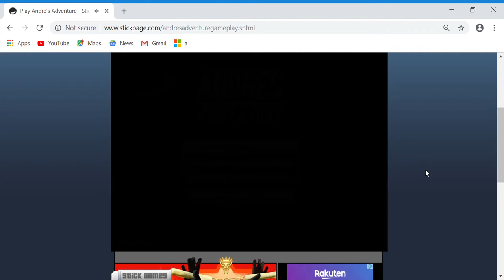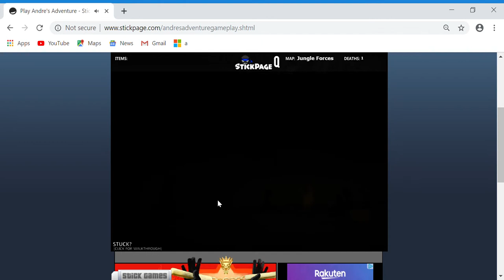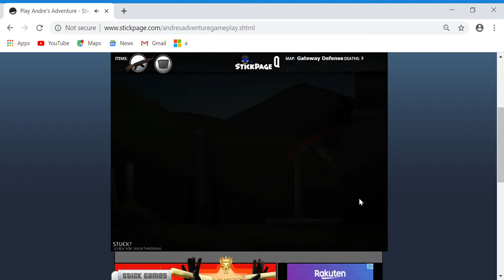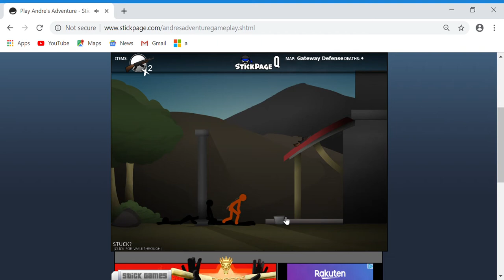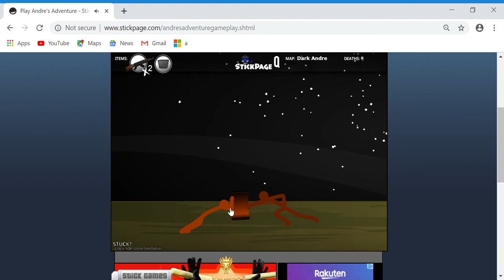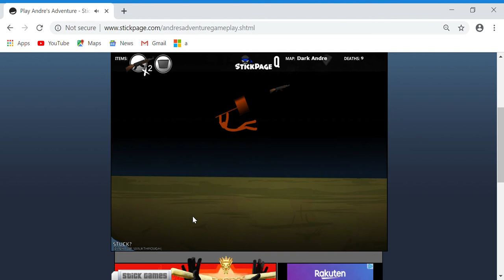Andre's Adventure Walkthrough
Playing random computer games and this is the first one on since I've played shift heads the last time. I will be doing this all this week until my new controller comes in. (Old one broke).